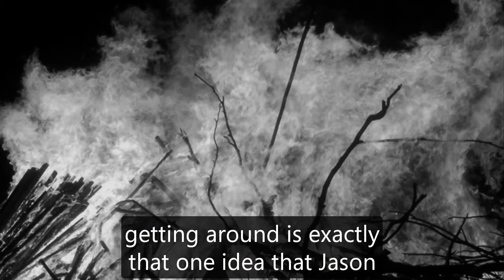GH Shocking Spoilers Britt was recast, with Nicole Paggi becoming Britt after Jason's return